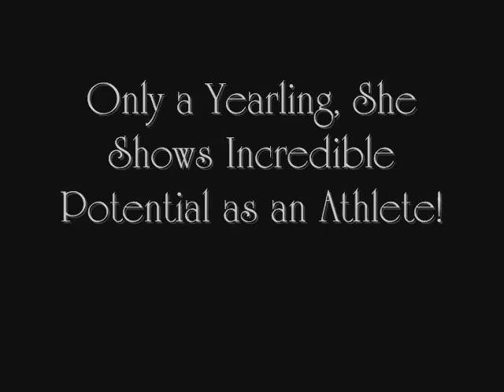FOR SALE Quarter Horse Filly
This filly is an excellent working horse prospect.  She has two lines to Peppy San Badger and has proven herself to be athletic and responsive.